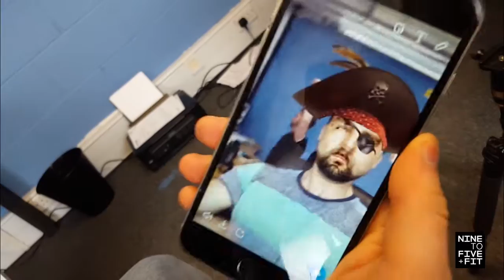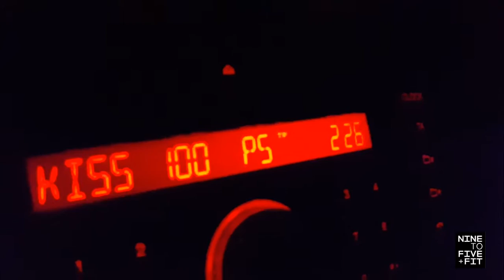VLOG#6: Drone over Wimbledon, House Move and back to training!!!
I fly my drone over Wimbledon and meet Tim Henman, Lleyton Hewitt and Mark Philippoussis, finally move flat and start preparations for my 8 week transformation with Blitz fitness.

and the journey on Snapchat @Nine2FiveandFit